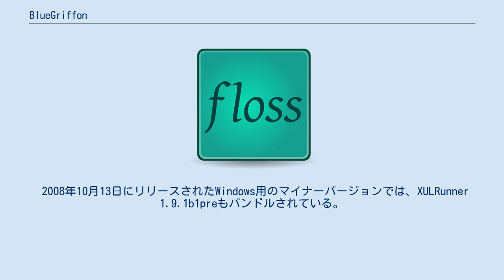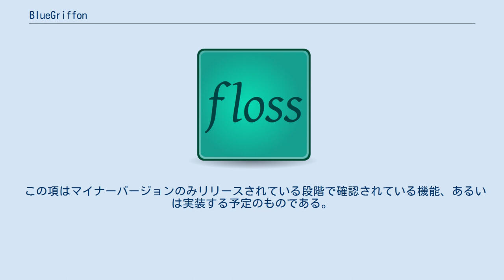BlueGriffon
BlueGriffon（ブルーグリフォン）は、Webオーサリングツールのひとつ。
WYSIWYG方式でのウェブページの編集が行える。
フリーソフトウェアであり、無料で配布されている。
 BlueGriffonは、GeckoをベースにHTML5やCSS3などの最新のWeb標準技術に対応したWebオーサリングツールである。
GeckoベースのWebオーサリングツールとして、Mozilla Composer及び、その派生版であるNvu、KompoZerがあるが、BlueGriffonはそこからさらに派生したソフトウェアである。
 2008年10月13日にリリースされたWindows用のマイナーバージョンでは、XULRunner 1.9.1b1preもバンドルされている。
 2011年5月11日に初の正式版となる1.0が公開された。
設定で日本語表示に切り替えることもできる。
 この項はマイナーバージョンのみリリースされている段階で確認されている機能、あるいは実装する予定のものである。
 登録されたテンプレートを管理、使用するための機能である。